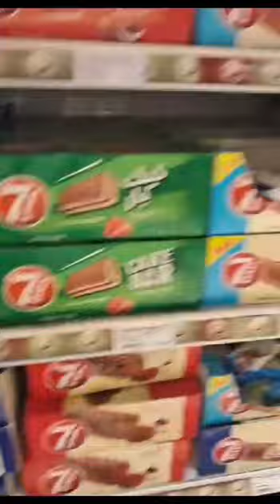super market | groceries market | shopping complex